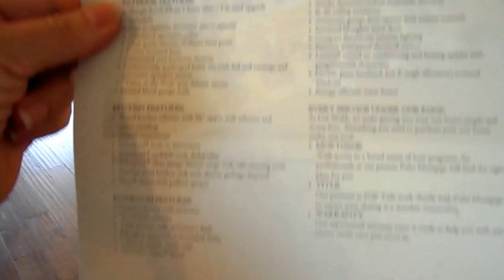Del Webb at Ave Maria Florida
Welcome to Del Webb, a 55+ community in the heart of Ave Maria; a growing town that boasts amenities unsurpassed anywhere in Naples Florida..it's all about the lifestyle! You'll be busy all year round with sports, water park, shops and a 19 hole Gorden Lewis golf course, classes, social activities, and more.. I can show you why people are buying in all the neighborhoods...